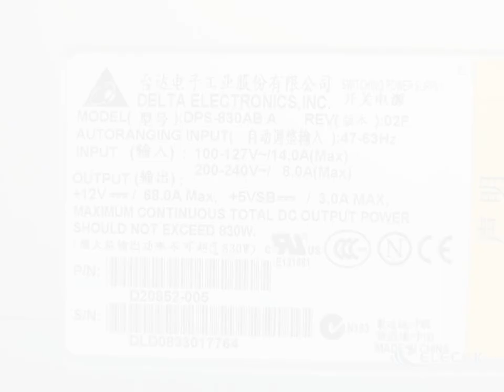Electronics DPS-830AB Server - Supply 830W DPS-830AB A D20852-005 Used